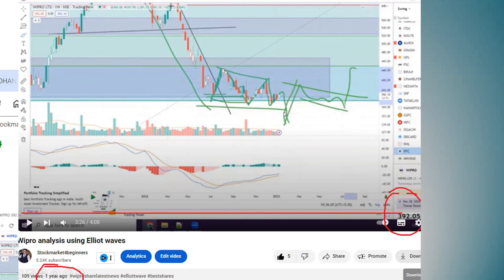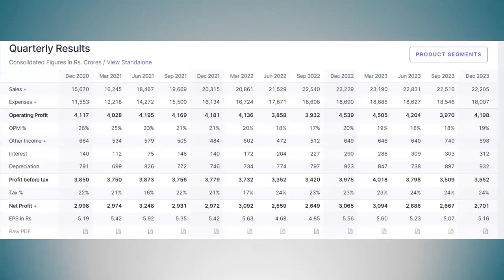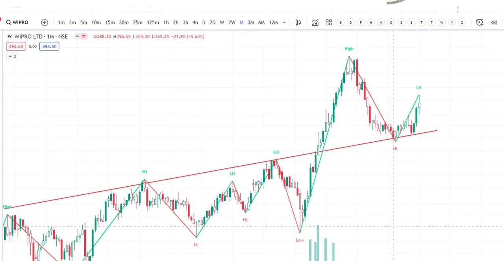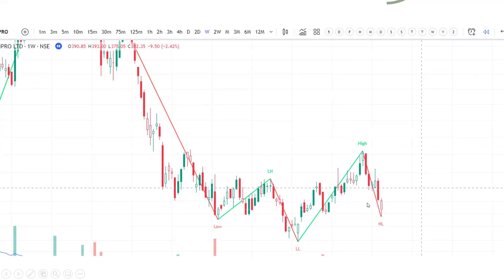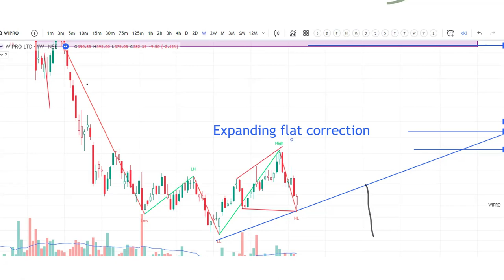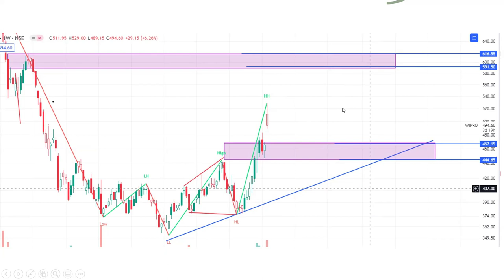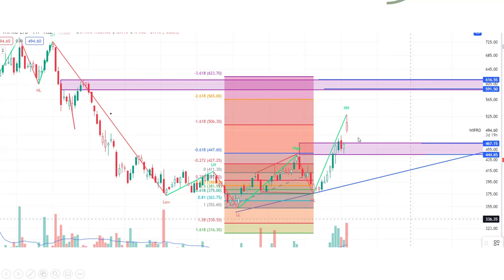WIPRO SHARE TARGETS | WIPRO SHARE NEWS | WIPRO SHARE LATEST NEWS| WIPRO ELLIOT WAVE ANALYSIS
equity shares
shares
stock market
it stocks
AI stocks
best stocks
stock market
best stock to invest in
stocks
Multibagger stocks
penny stocks
share market
5 best stock under rs 100
top stocks
stock to buy in
Multibagger stocks
Multibagger shares
best stock
best shares
penny stocks
penny shares